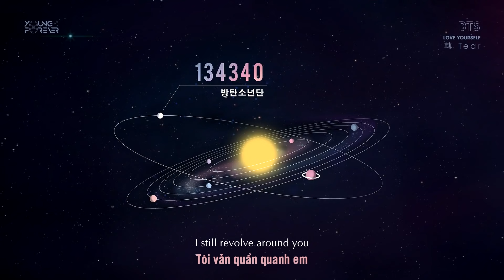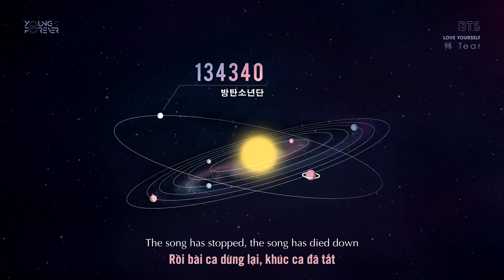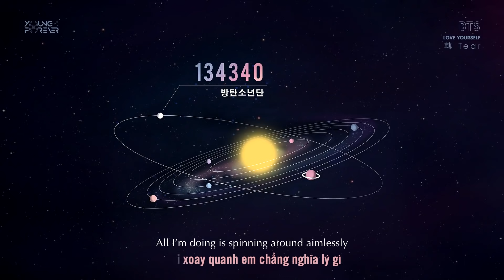[VIETSUB + ENG SUB] BTS (방탄소년단) - 134340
Artwork: crabmn
Trans: Lá | Edit: HCl, Yun
Time: Cỏ
Typeset + Encode: MCB
Info Trans: Yun, HCl, Sam